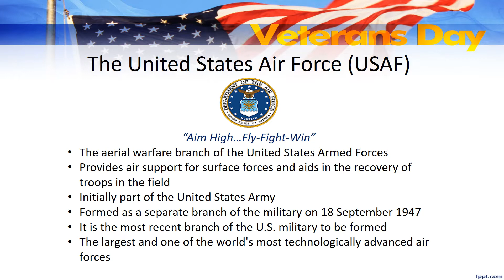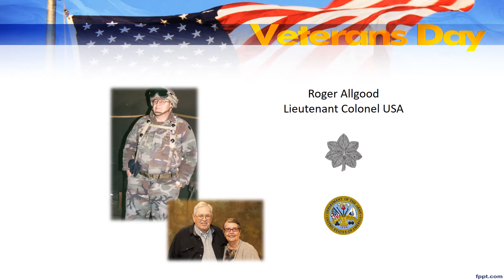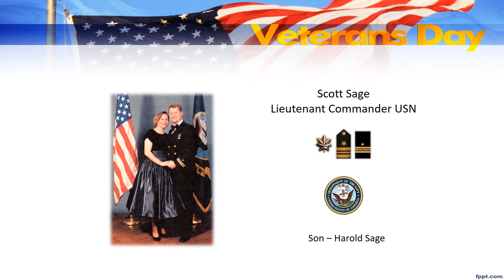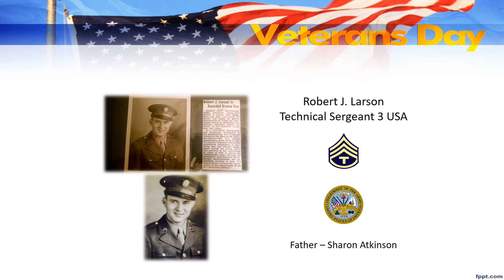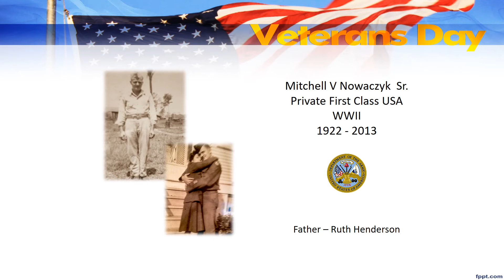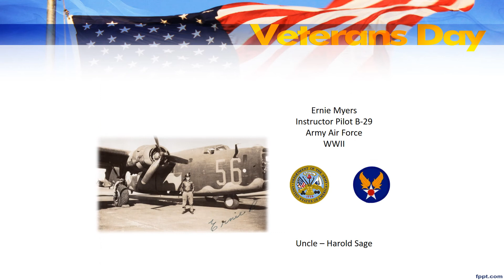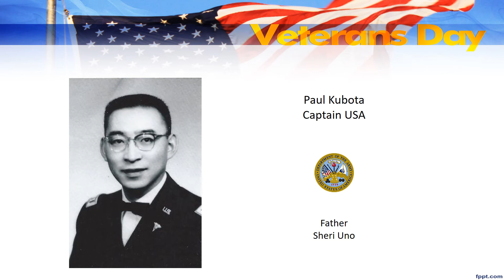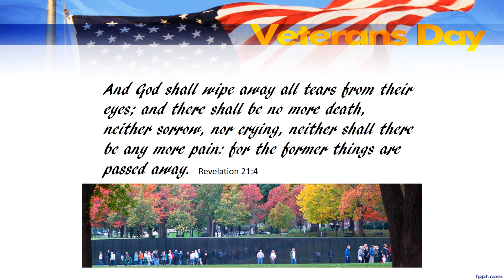St. Luke Veteran's Day Presentation 11.08.20